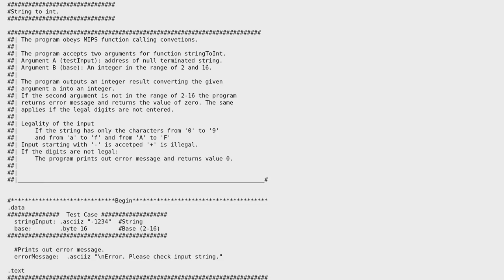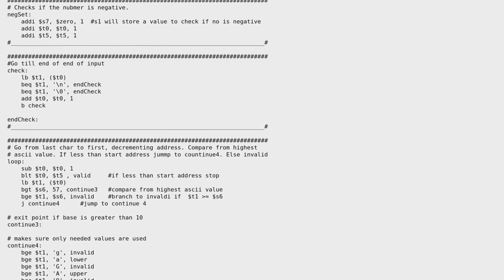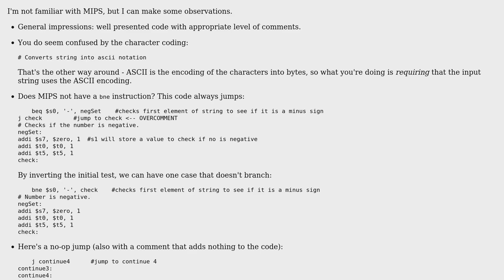Code Review: MIPS assembly string to int function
With thanks & praise to God, and with thanks to the many people who have made this project possible! | Content (except music & images) licensed under CC BY-SA | Music | Images & others | With thanks to user Toby Speight user Anon_Singh user 200_success and the Stack Exchange Network Trademarks are property of their respective owners. You are responsible for your own actions.